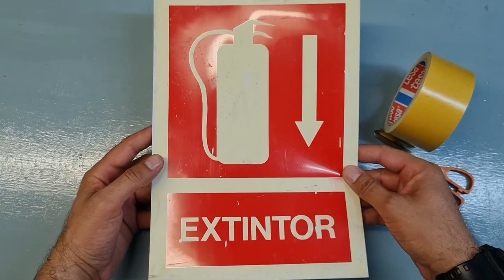Doppelklebeband/doppelseitiges Klebeband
Klebeband ist eine Sammelbezeichnung für ein- oder beidseitig mit Haftklebstoffen beschichtete, streifenförmige Trägermaterialien, z. B. aus Kunststofffolien bzw. -schäumen, Papier, Metallfolien oder Textilgewebe. In der industriellen Fertigung kommen auch sogenannte Transferklebebänder zum Einsatz: trägerfreie, dünne Haftklebstofffilme, die vor der Verarbeitung beidseitig mit gewachstem oder silikonisiertem Schutzpapier abgedeckt werden.

Klebebänder können durch Bedrucken und Stanzen auch zu selbstklebenden Etiketten in Bandform verarbeitet werden.

Erfindung
1901 entwickelten Isaak Lifschütz und Oscar Troplowitz für das Unternehmen Beiersdorf AG den Klebeverband, für den man den Begriff Leukoplast erfand.[1] 1923 erfuhr Richard Gurley Drew, Ingenieur bei 3M, von dem Problem, fertiggestellte Teile bei zweifarbigen Autolackierungen abzudecken. Zwei Jahre lang experimentierte er unter anderem mit pflanzlichen Ölen, Harzen und Gummi. 1925 präsentierte er sein erstes Ergebnis. Das nur an den Rändern mit Klebmasse beschichtete Trägermaterial aus Krepp-Papier haftete jedoch nicht ausreichend. Drew verbesserte sein Klebeband, indem er das Trägermaterial vollständig beschichtete. Fünf Jahre später erfand er das erste transparente Klebeband. Gedacht war es für den Verschluss von Cellophan-Verpackungen.

Heute sind mehr als 900 verschiedene Klebebänder auf dem Markt.

Kenndaten

Dieser Artikel oder nachfolgende Abschnitt ist nicht hinreichend mit Belegen (beispielsweise Einzelnachweisen) ausgestattet. Angaben ohne ausreichenden Beleg könnten demnächst entfernt werden. Bitte hilf Wikipedia, indem du die Angaben recherchierst und gute Belege einfügst.
Die Kraft, die notwendig ist, einen Klebestreifen abzuziehen, heißt Klebkraft. Oft wird sie an einem 25 mm breiten Klebestreifen gemessen und trägt die Einheit N/25mm. Die Reißkraft sagt aus, welche Belastung ein Band tragen kann. Die Reißkraft ist unabhängig von der Klebkraft. Einheiten sind N/mm oder N/25mm. Die Reißdehnung gibt an, um wie viel Prozent sich ein Klebeband unter Belastung verlängert, bevor es reißt.

Doppelklebebänder sind beidseitig wirksam. Sie finden in allen Industriezweigen Anwendung. Häufig werden sie zum Verlegen von Teppichboden benutzt. Mit besonders stark haftenden Varianten werden auch schwere Gegenstände wie Spiegel an der Wand befestigt. In der Papierverarbeitung werden sie zum Spleißen (Zusammenfügen) großer Rollen verwendet oder in der Weiterverarbeitung beim Erstellen von Displays, Mailings und Prospektmappen. Im Baubereich dienen doppelseitige Klebebänder zur Verklebung der Dampfsperrfolien im Dach. Doppelseitige Klebebänder (beidseitig wirkende, trägerfreie Klebebänder) werden zu Montagezwecken in der Industrie eingesetzt. Im Automobilbereich werden mit ihnen Zierleisten und Trim-Teile, Spiegel und Embleme verklebt. Auch in Sitzheizungen und Elektronikkomponenten finden sie Verwendung.

Grundsätzlich muss man zwischen verschiedenen Arten doppelseitiger Klebebänder unterscheiden. So gibt es neben sog. Transferklebebändern ohne Trägermaterial (reiner Klebstofffilm) z. B. auch doppelseitige Klebebänder mit einem nichtklebenden Trägermaterial im Kern oder Acrylatschaum-Klebebänder ohne nichtklebendes Trägermaterial.

Acrylatschaum-Klebeband
Doppelseitige Acrylatschaum-Klebebänder, auch Acrylic Foam oder Acrylic Bond genannt, sind Klebebänder mit viskoelastischen sowie besonders guten Hafteigenschaften auf einer Vielzahl von Untergründen. Im Vergleich zu herkömmlichen Schaum-Klebebändern wird der unterschiedliche Produktaufbau sofort deutlich:

Während bei den Schaum-Klebebändern lediglich ein dünner Klebstoff-Film auf der Ober- und Unterseite vorhanden ist, bestehen die Acrylatschaum-Klebebänder durch und durch aus Klebmasse. Die Basis hierfür stellt der selbstklebende Acrylatschaum-Kern dar, der je nach Anforderung mit einem Zusatz-Klebstoff-Film versehen ist. Dieser besondere Aufbau des Acrylatschaum-Klebebandes ermöglicht es, dass das Klebeband in die zu verklebende Oberfläche einfließt und eine physikalische Wechselwirkung mit dem Substrat eingeht. Dabei härtet es nicht aus, sondern bleibt flexibel und baut eine 100%ige Benetzung auf. Die Sandwich-Konstruktion ist beliebig kombinierbar. Sie ermöglicht es den Acrylatschaum-Klebebändern, weiterhin Energie aufzunehmen und Stress zu kompensieren. Man kann die doppelseitigen Klebebänder um bis zu 50 % ihrer Dicke dehnen, ohne dass sie reißen oder sich ablösen.